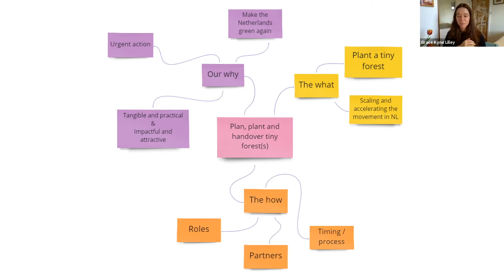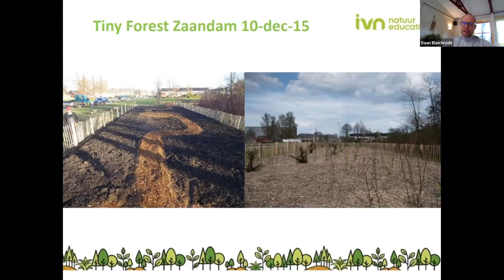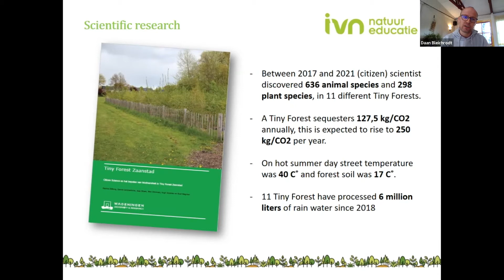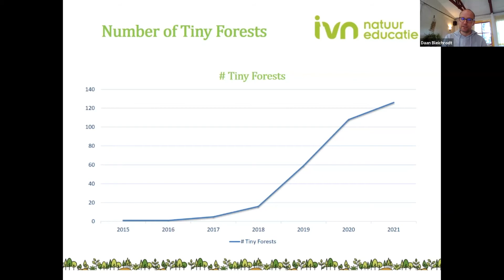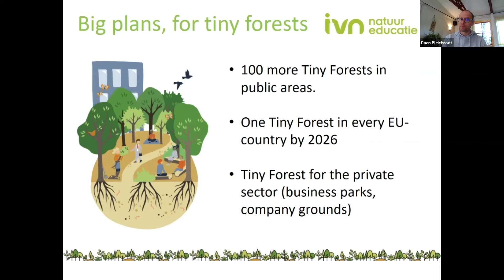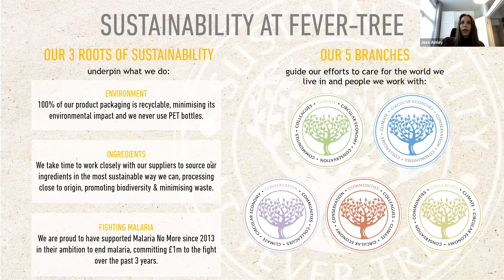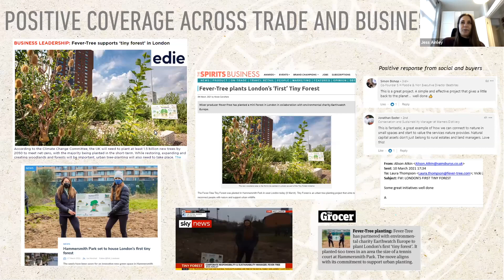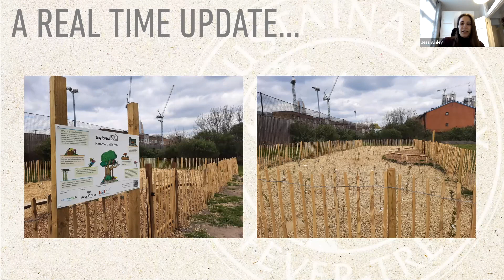Tiny Forest for Business | UN Global Compact Network Netherlands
Watch the webinar here.